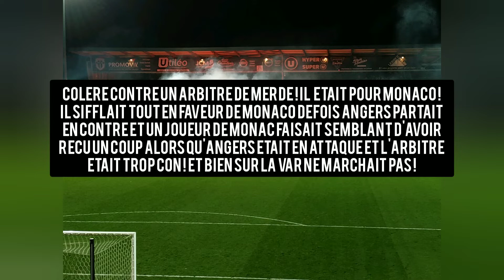🔥Angers 0-0 Monaco ARBITRAGE HONTEUX ! LECOMPTE ÉNORME PARADE SAUVANT lASM ! TIFO ANGERS SCO 😍😍😍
Première vidéo de photo et vidéo prise du Stade ( ce soir, Raymond Kopa à Angers ) peux être une série avec une suite à voir...

N'oubliez pas le p'tit like 🙏